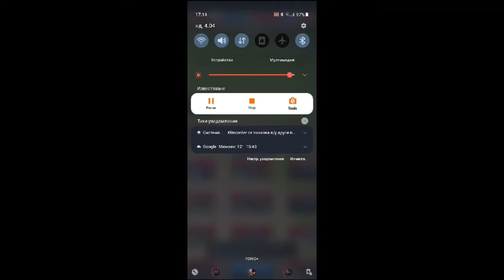Tilia vs TTFT Beasties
Video made by Tilia